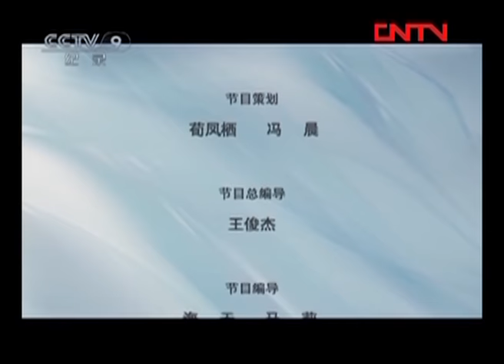《美丽乡愁》第二集 席慕蓉·美丽乡愁 | CCTV纪录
本期节目主要内容：席慕蓉出生在四川，长在香港，然后跟随父母去了台湾。八十年代，席慕蓉蜚声文坛，她的盛名不是因为她的美术作品，而是因为诗歌。有诗评家说，读席慕蓉的诗总会有一种莫名的愁绪，那时候没有人知道席慕蓉有个美丽的内蒙古名字，更没有人知道席慕蓉的家乡是在遥远的内蒙古草原上。

渐渐长大，离家求学工作，学会独立，学会坚强。忙碌和喧嚣，成功的喜悦，也曾使我忘情大笑。家对于我而言，是一抹橘红色的灯光，温蕴的藏在心底，不那么的耀眼夺目，却让我温暖的想念着。